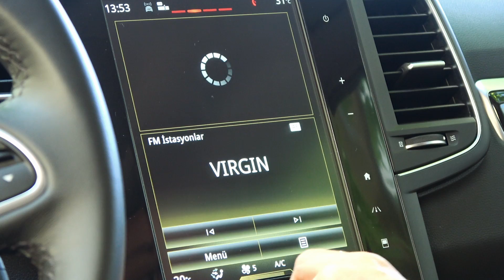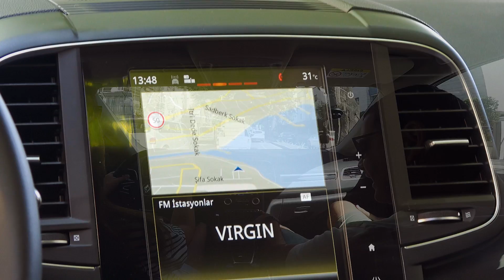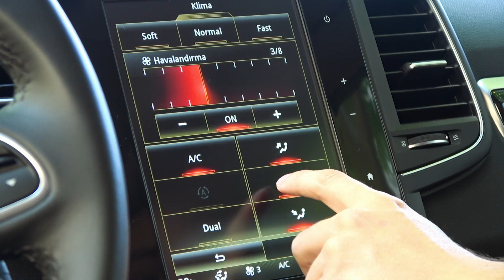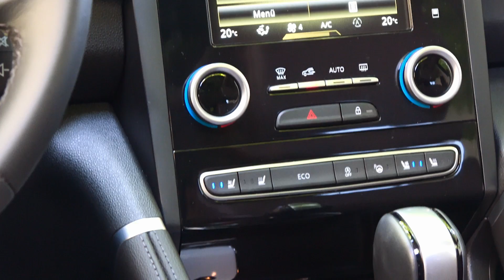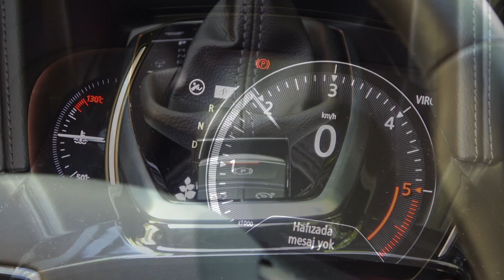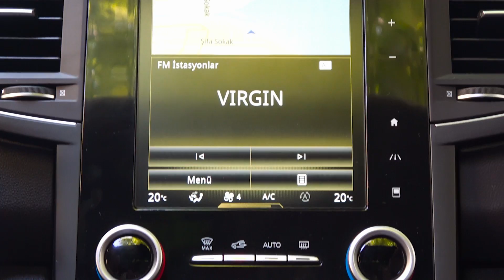Kadın Gözüyle | Renault Koleos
Uzun bir aradan sonra Aslı tekrar kamera karşısında! Bakalım Aslı yeni Renault Koleos'u nasıl buldu?